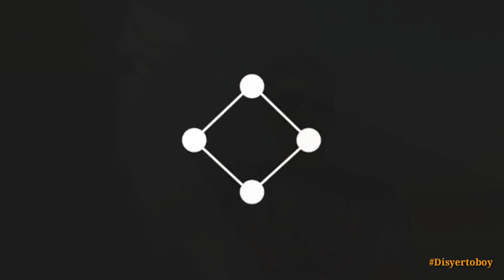VLOG #110: WILD BABOONS IN RIYADH | WE MEET OUR NEW FRIENDS - AL HEET -BABOON TRAIL LOOP.